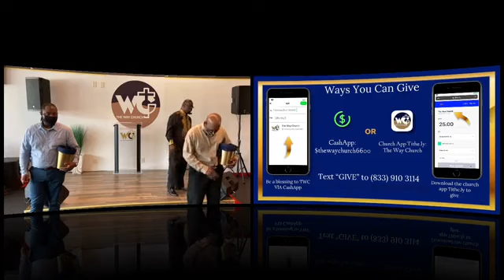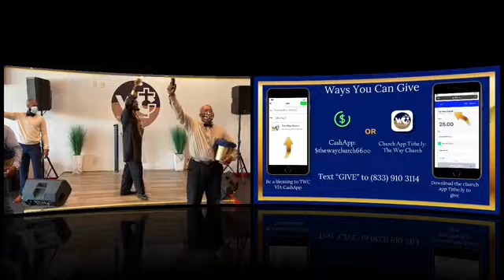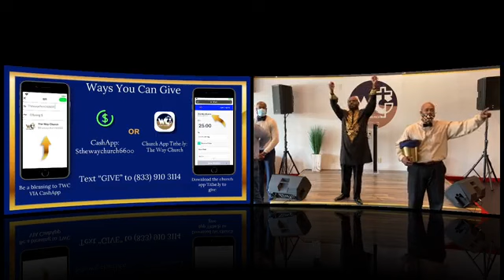The Glory Lives at TWC | The Way Church | Pastor Marcus Scott, Sr.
Welcome To The Way Church Where Anything Can/Will Happen! Thank you for joining The Way Church for Sunday Service! Feel free to like, tag, share, comment, & invite friends and family to view our services.

Download our church app today to stay up-to date with all things The Way!

Marcus A. Scott, Sr.| Senior Pastor & Founder of TWC
Michael T. Lewis, Sr. | Assistant Pastor Of TWC
Letisha V. Scott | First Lady Of TWC

Enjoy the service! We pray that this streamed service is a blessing to people all across the world!